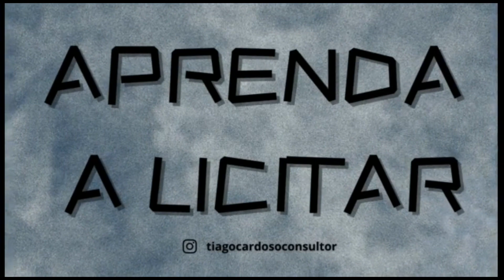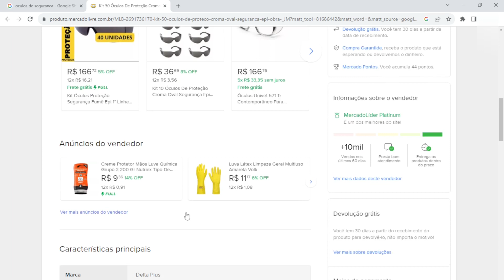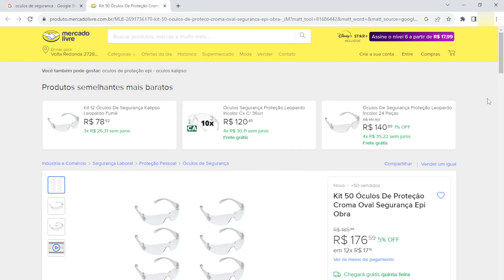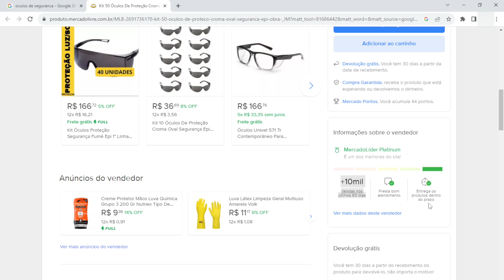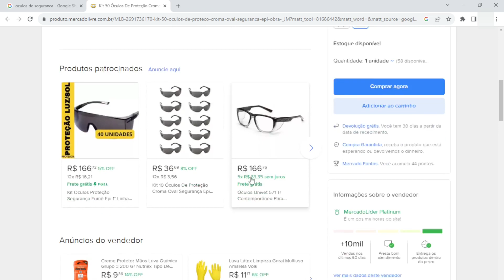VALE A PENA CONSULTAR CUSTOS NO MERCADO LIVRE PARA PARTICIPAR DE LICITAÇÕES?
Neste vídeo eu falo como utilizar o Mercado Livre ao seu favor para obter custos para uma Licitação.